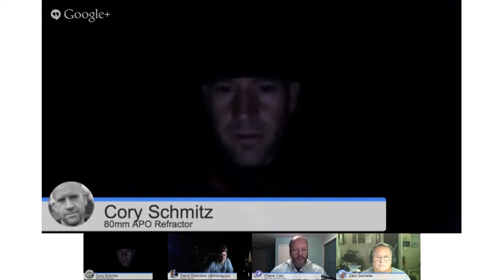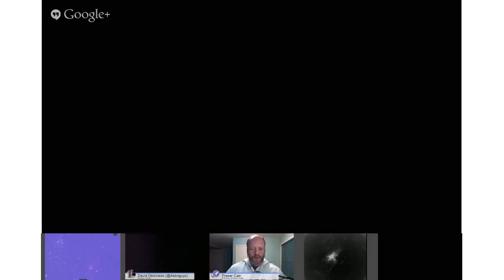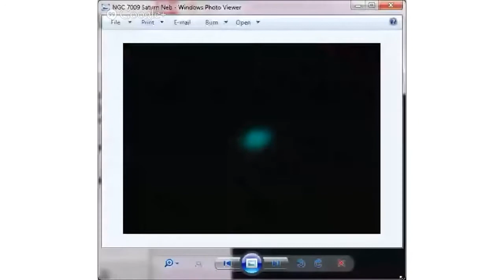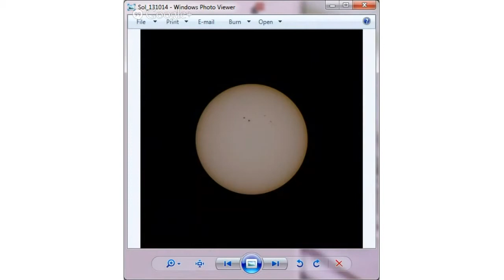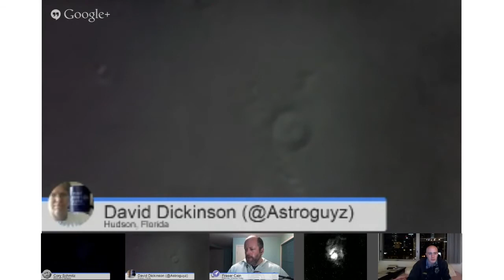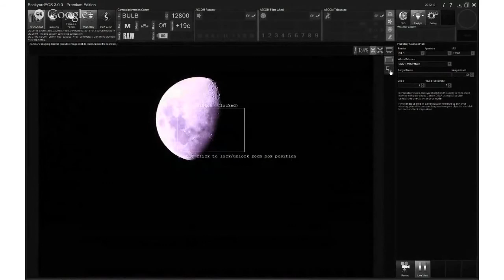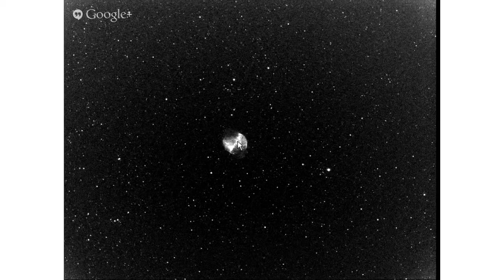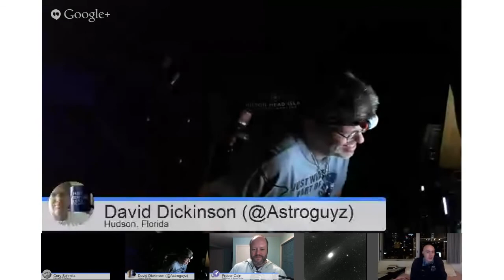Virtual Star Party October 13, 2013 - Canadian Thanksgiving! The Moon & the ISS!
We've got a pretty bright Moon, but that just means we've got another target for the Virtual Star Party.
Tonight we had beautiful views of the Moon from David Dickinson and Cory Schmitz, and then some deep sky objects from Gary Gonella and Cory. We saw Andromeda Galaxy, Bubble Nebula, Swan Nebula, Lagoon Nebula, Dumbbell Nebula. And some viewers shared their photographs, including some amazing images of the International Space Station.
Astronomers: Cory Schmitz, Gary Gonella, David Dickinson
We hold the Virtual Star Party every Sunday night as a live Google+ Hangout on Air. We begin the show when it gets dark on the West Coast. If you want to get a notification, make sure you circle the Virtual Star Party on Google+. You can watch on our YouTube channel or here on Universe Today.